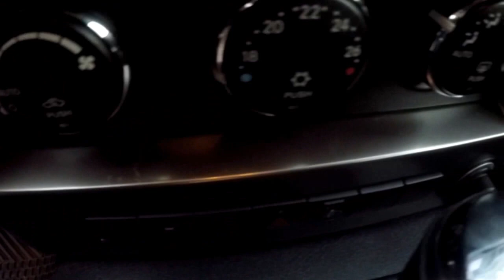Jeep Cherokee Sport Liberty